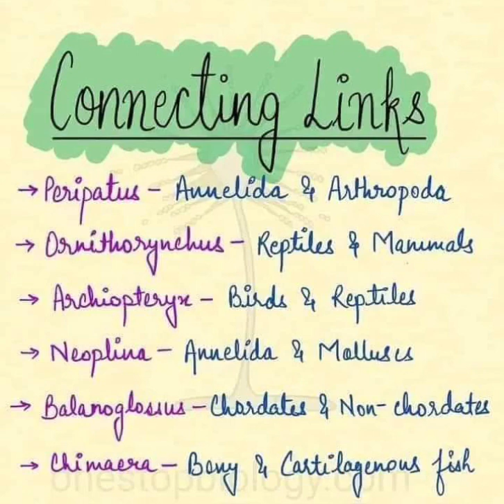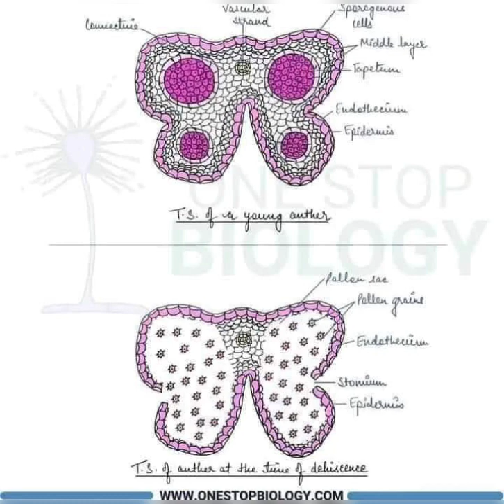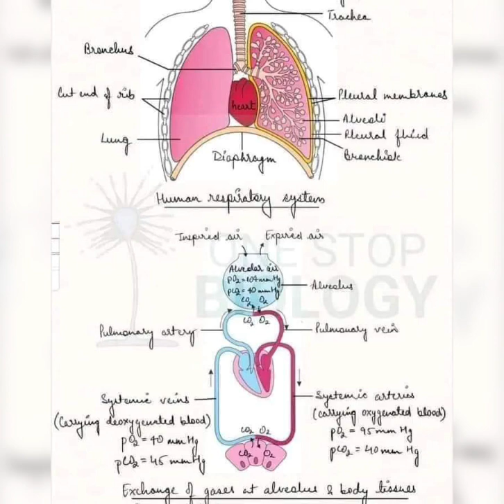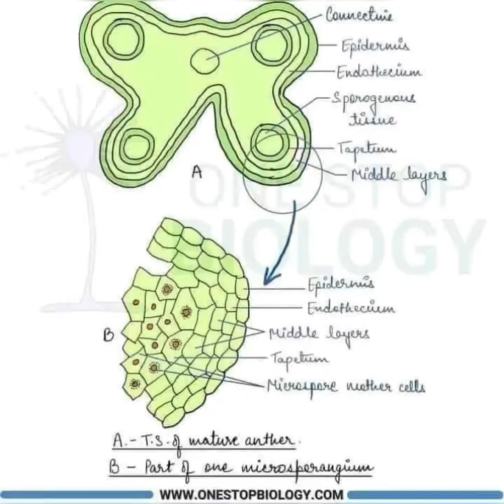General Science repeated mcqs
all important and repeated mcqs related to science